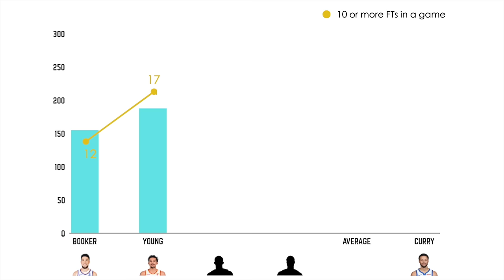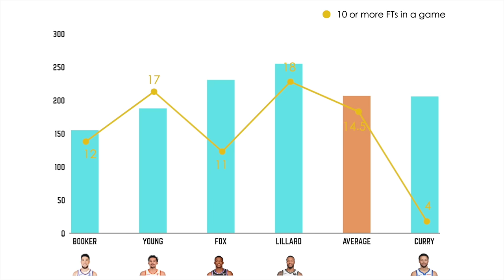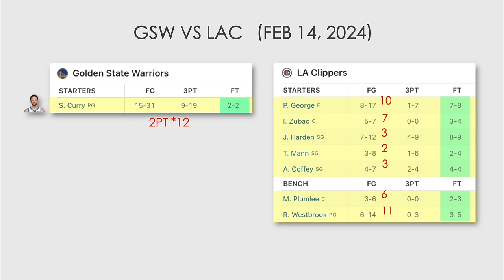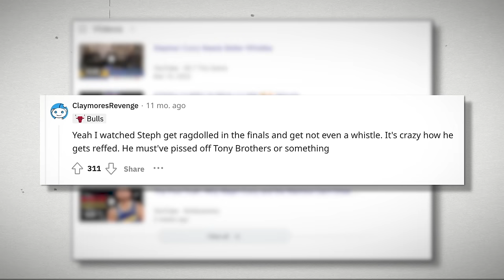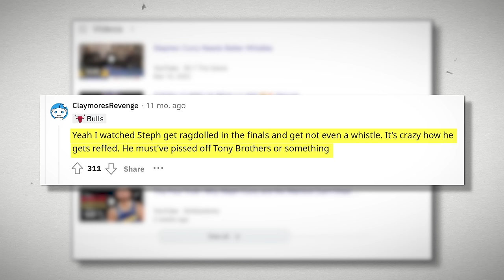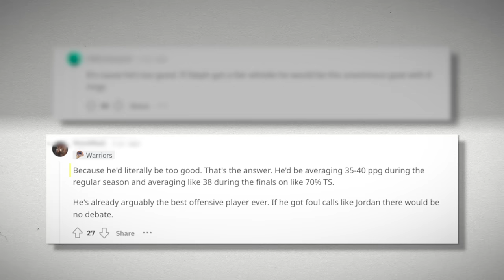Why Is The NBA Doing This To Steph Curry?